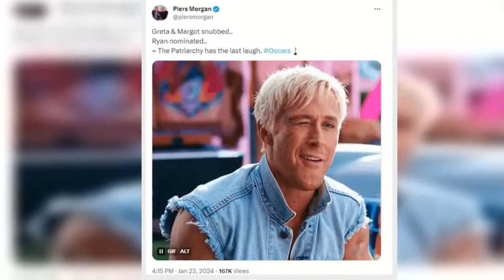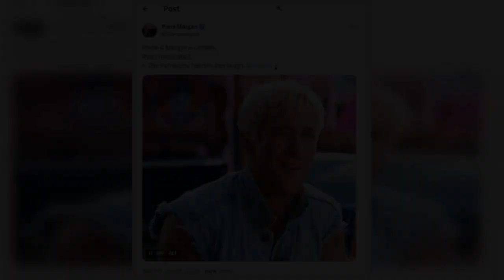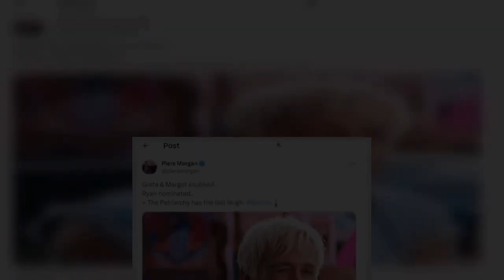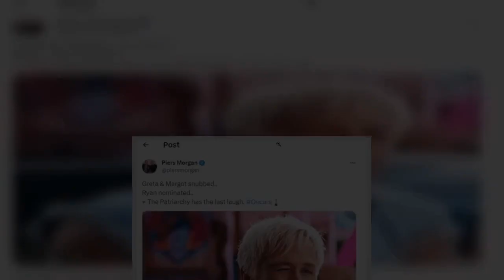Piers Morgan celebrates Barbie Oscars snubs as he declares 'the Patriarchy has last laugh'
Piers Morgan has suggested the patriarchy got "the last laugh" after both Margot Robbie and Greta Gerwig missed out on Oscar nominations for the Barbie movie.